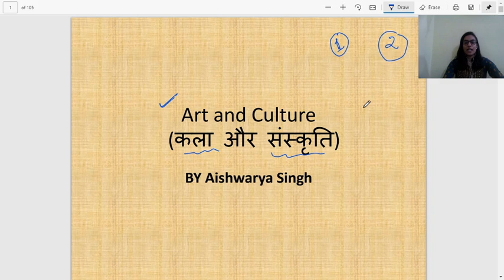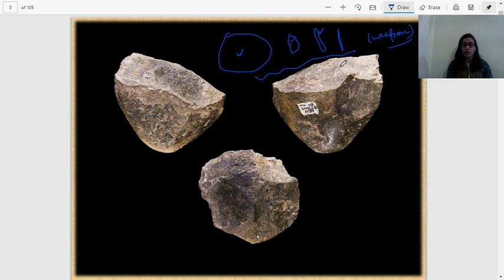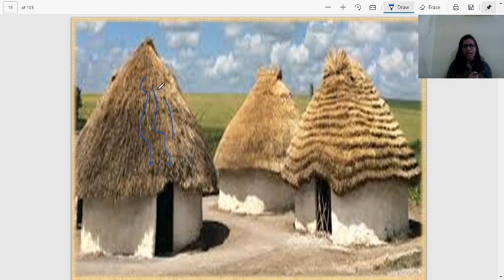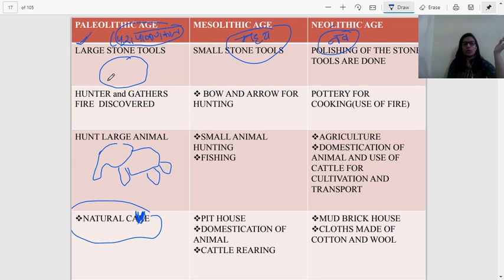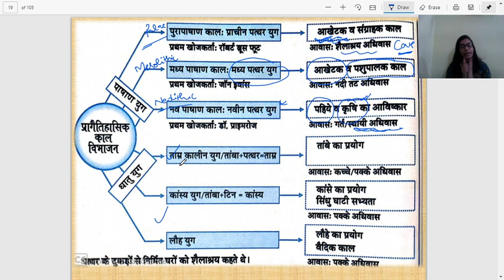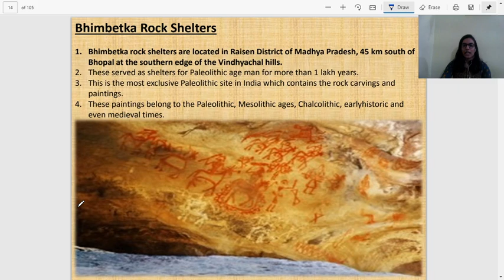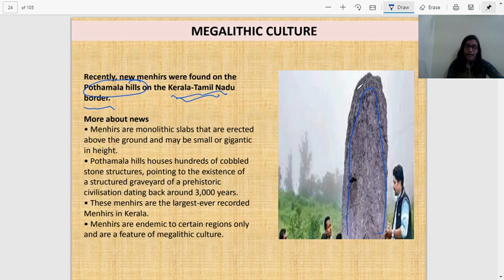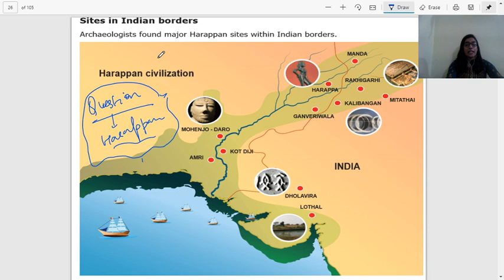Art and Culture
In this class, Aishwarya Singh is going to discuss art and culture which will be useful for aspirants preparing for UPSC CSE and other state exams